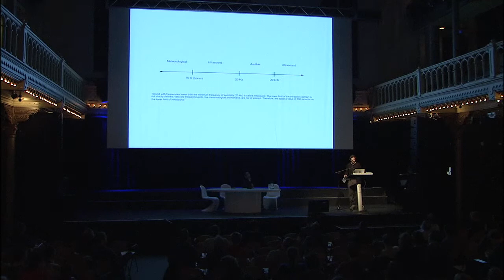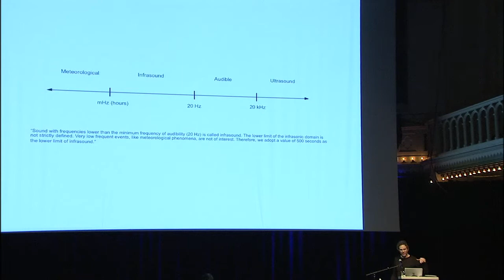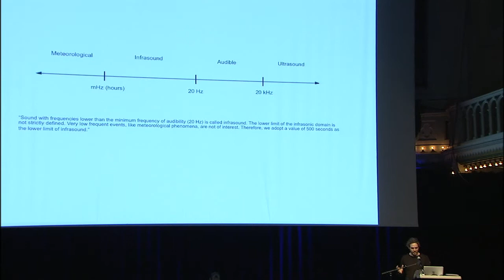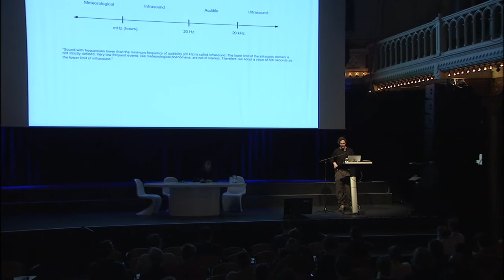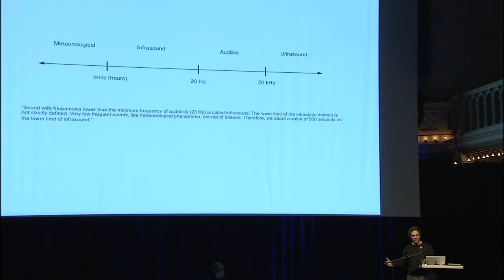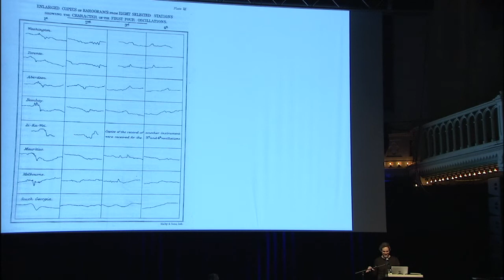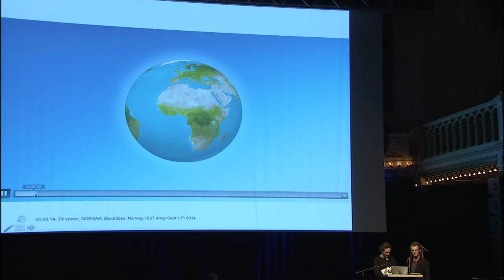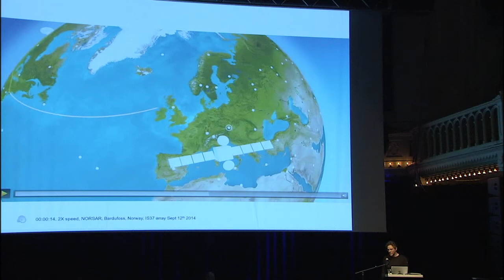Raviv Ganchrow: In the Company of Long Waves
SONIC ACTS Festival - The Geologic Imagination
1 March 2015 - Paradiso, Amsterdam, the Netherlands
The saturated spectrum of infrasound suggests that toned-down sounds don’t necessarily diminish. The lowest threshold of human hearing is also the upper register of an immense sonic territory that literally interfaces landmass with oceans and skies. Raviv Ganchrow introduces the theme of extensive acoustic waves in the context of his Long-Wave Synthesis project where marine oscillations, streaking meteors, calving glaciers, gas flares and nuclear explosions coexist; where sound become so heavy it’s affected by gravity; and where oscillations slow down to such an extent that they spill over into weather.